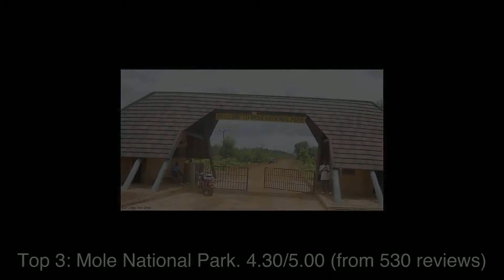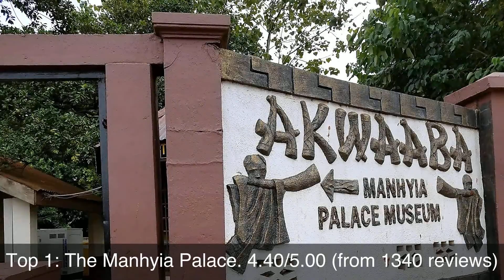Top rated Tourist Attractions in Yendi, Ghana | 2020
Yendi Amira Phillipps (born 8 September 1985) is a Jamaican TV host, model and beauty queen who was the winner of the Miss Jamaica World 2007 beauty pageant, as well as the Miss Jamaica Universe 2010 pageant.

1: The Manhyia Palace
2: Shai Hills Resource Reserve
3: Mole National Park
4: Tafi Atome Monkey Sanctuary And Cultural Village
5: Boabeng Fiema Monkey Sanctuary
6: Wli Waterfalls
7: Boti Falls
8: Fuller Waterfalls
9: Aburi Botanical Garden
10: Kintampo Waterfalls